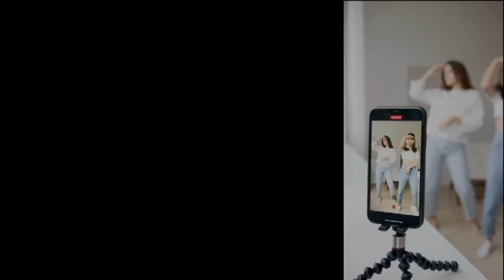phone sale srilanka| used phone sale sri lanka | ikman phone sale